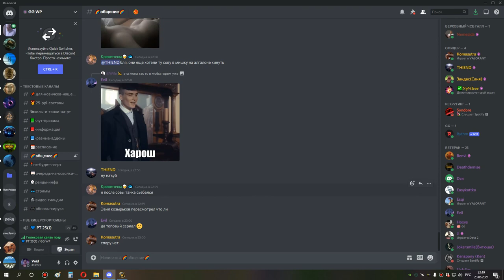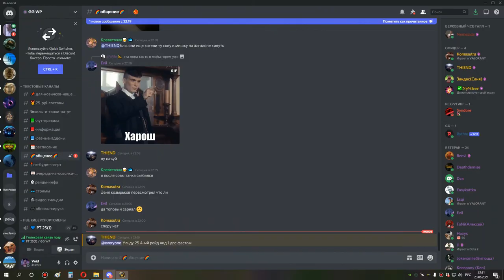1я часть ульда 25 бдк 23 06 21